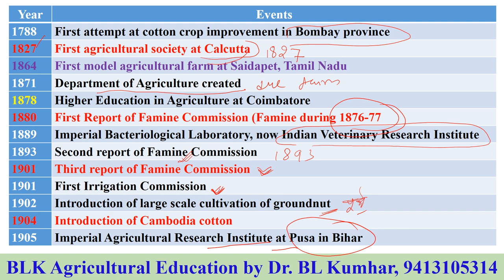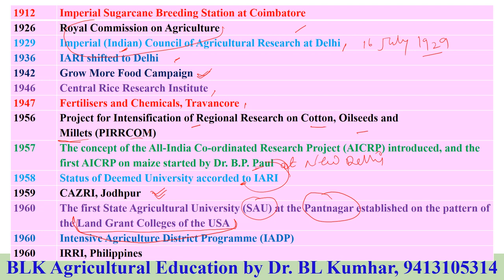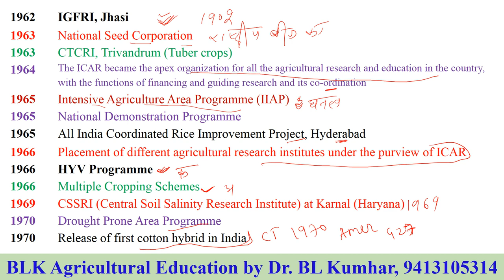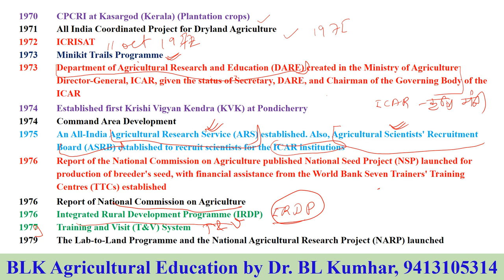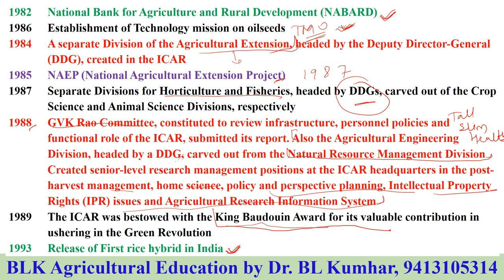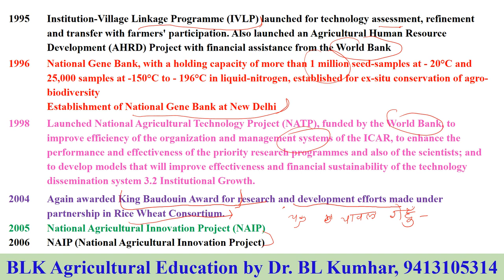Agriculture History in India भारतीय कृषि इतिहास Ag Supervisor JET Pre PG BHU ARS NET JRF SRF ICAR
Agriculture history in India